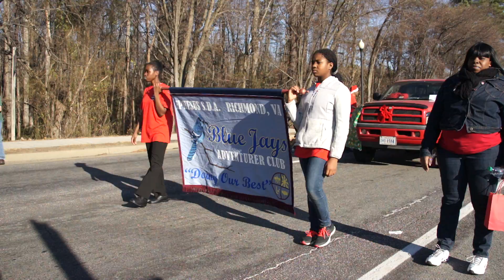Kiwanis Club of Chester 2014 Christmas Parade - #1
Kiwanis Club of Chester, Virginia Christmas Parade
December 14, 2014
Parade Video #1